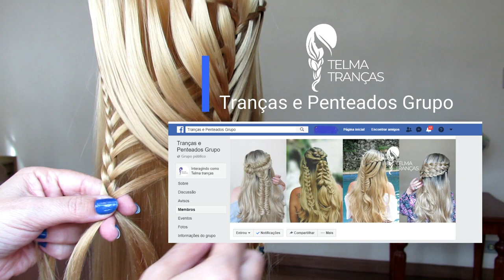Trança Cascata Rabo de Sereia - Telma tranças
passo a passo de trança cascata diferente e linda, aprenda como fazer penteado para cabelo solto com trança cascata.
o canal mostra tutoriais de tranças e penteados bonitos e fáceis. penteados com trança embutida para meninas, noivas, madrinhas, formandas, debutantes. aprenda como fazer trança embutida espinha de peixe, trança cascata, de 4 mechas, trança costela de Adão, tiara de tranças, coques e muitas tranças lindas.
(french braids, dutch braids, waterfall braids, buns, updo wedding, wedding hairstyles, fishbone braids, ponytails braids, coiffures simples, tresse française, tresse l´école facile à faire, trenza francesa, peinados fáciles, peinados para niñas, recogidos para bodas, madrinas, quiceañeras, Các kiểu tóc đẹp)